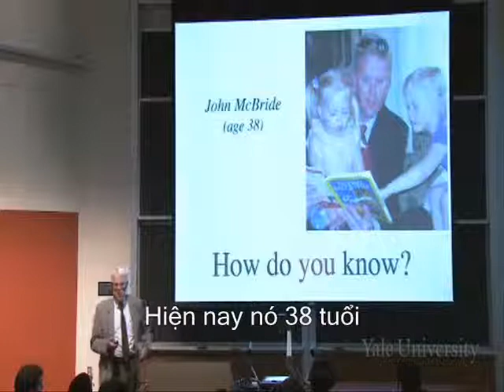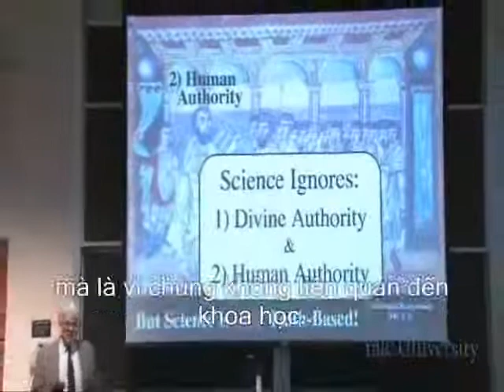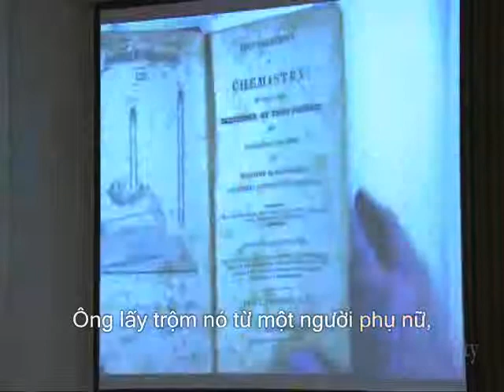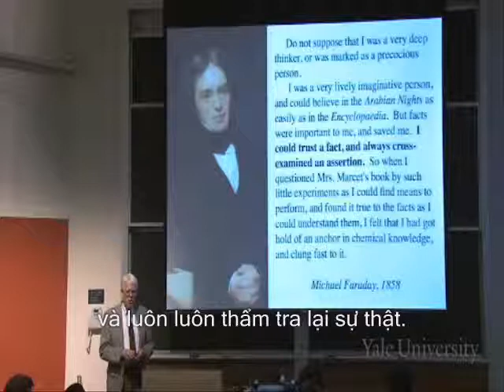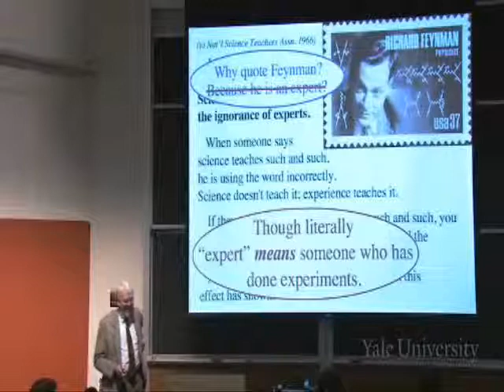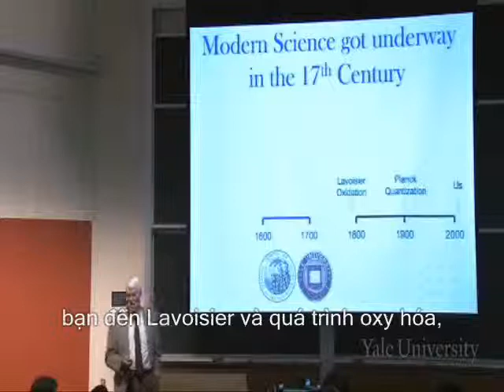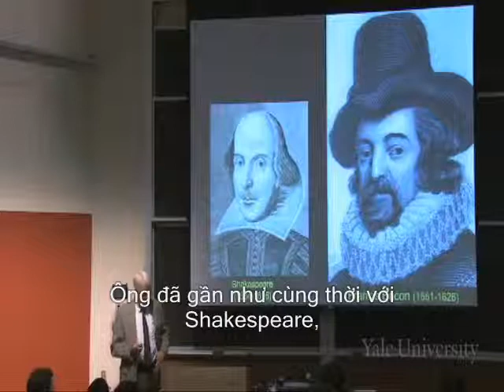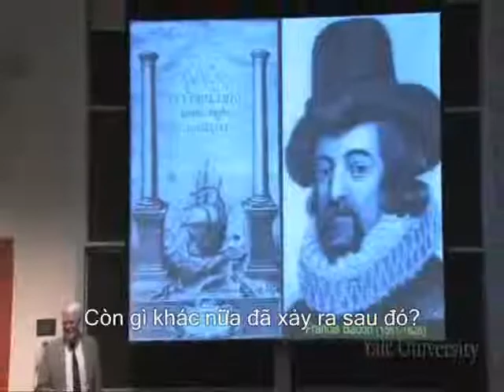Chương I_2: Nhập môn hóa hữu cơ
Môn : Hóa hữu cơ. Chương I, phần 2. dịch và thêm phụ đề.